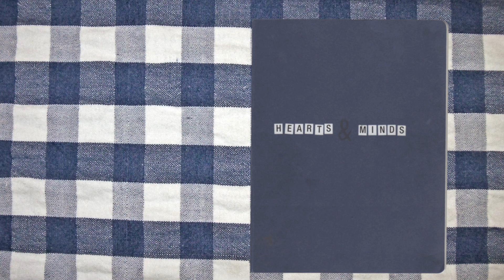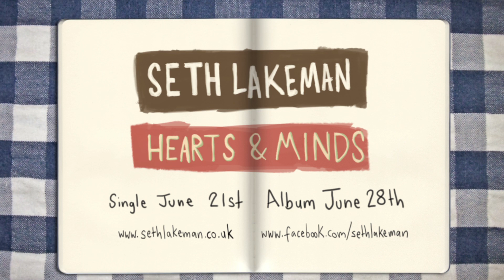Seth Lakmeman - Hearts & Minds Viral Pt.1